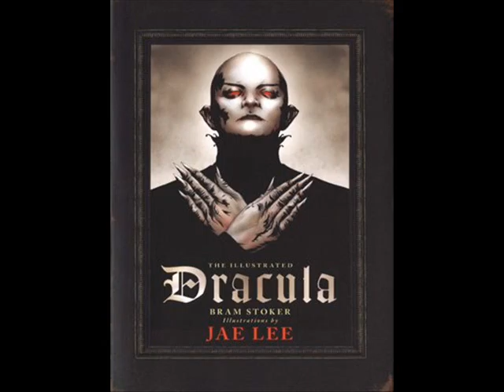Bram Stoker's (actual) Dracula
Greetings Drac fans!  Herein may be found an analysis of Bram Stoker's original masterpiece of HORROR (NOT ROMANCE!!).  This is the first of a multi-part series particularly comparing the way the characters appear in several versions.